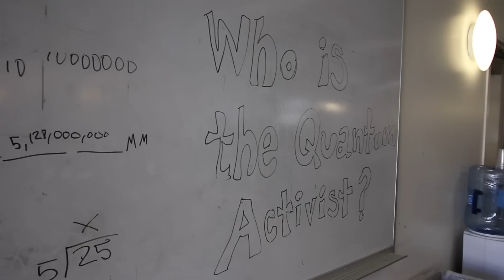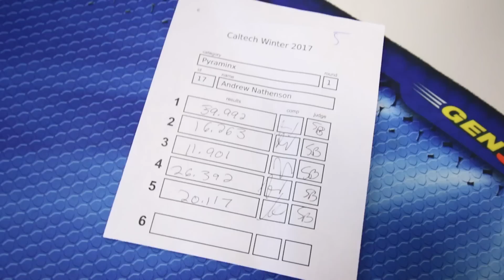Caltech Winter Rubik's Cube 2017 | YOU LIKE JAZZ?!!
In which I fail at several events, Alex makes me make a meme, Kavin gets an 8.91 one-handed solve, Max Park sets the 3x3 North American Record twice, and also gets 6.000 and 6.25 solves.
Please LIKE the vlog if you enjoyed it!

February 25, 2017 | Vlog 331